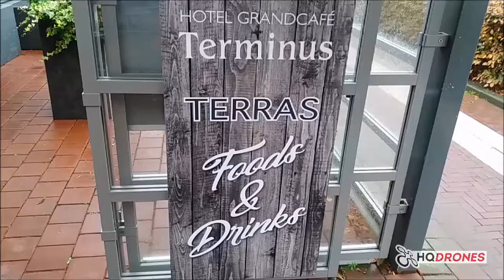Dutch Drone Championships Weekend!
The weekend of Delta Cup and Dutch Championships Final!

This is what I use and where you can buy it...

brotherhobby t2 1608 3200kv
HQ Prop 4043x3
betaflight 3.2 with dynamic filtering